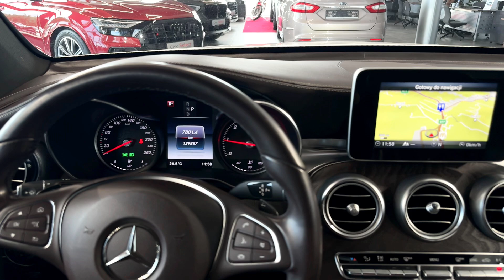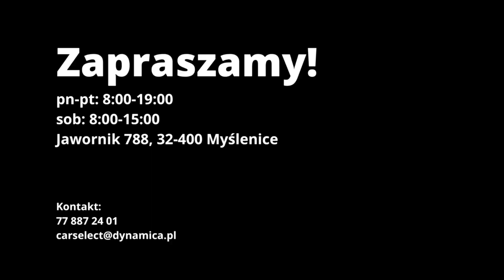Mercedes-Benz GLC 220d | CarSelect DYNAMICA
Samochód SPRZEDANY. Zapoznaj się z aktualną ofertą

DYNAMICA CARSELECT
JAWORNIK 788 K/KRAKOWA
32-400 MYŚLENICE
Godziny otwarcia:
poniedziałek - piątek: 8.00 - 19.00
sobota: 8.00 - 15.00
niedziela: nieczynne
LOKALIZACJA GPS: